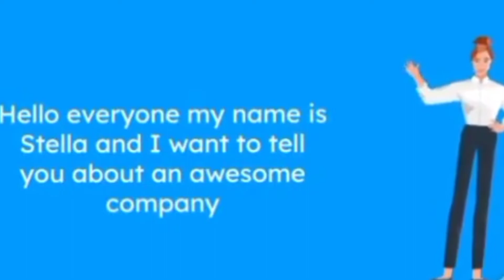Stanley Ogili | Technology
"Hello I am Stanley, I am video producer, I make videos, I do not create them from scratch but using some high tech site and templates combined with my ultimate video editing skill, I create very durable videos that can be used for advertisement on any online platform. The videos I make includes:Video explainersWhite board AnimationText animations3D and 2E animation3D logo displayIntro and outrosShort clip commercialsI can also combine short clips together professionally using my video editing skill to form awesome videos. Combined with AI voices.Some of my works are on my Instagram page @stanleyogiliThe limitations I have in this path is that I make use of my phone for this job and that limits the kind of sites that I have access to and I am also shorts of fund to pay for some premium sites and also to get some courses to further my knowledge and experience in this field.Thank YOU MTN"MTNPulseBlowMyHustle